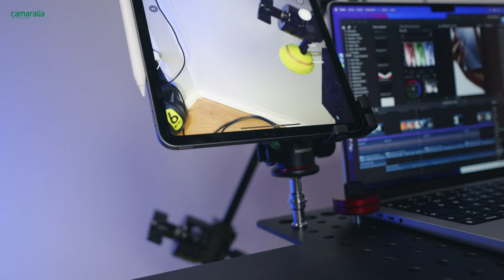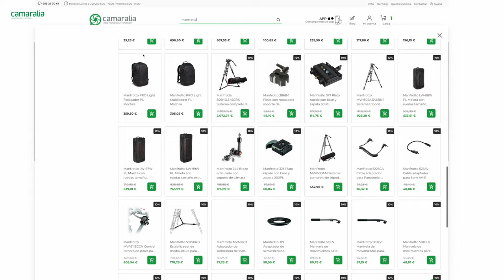🎥 Descubre los Accesorios Manfrotto y Crea el Espacio de Trabajo Perfecto en Fotografía y Video.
Explora una variedad de accesorios Manfrotto que mejoran tu comodidad y eficiencia al trabajar con cámaras, luces y dispositivos. 🔽🔽

𝐓𝐞𝐡𝐭𝐞𝐫𝐆𝐞𝐚𝐫

Desde soportes versátiles hasta soluciones para tablets y laptops, optimiza tu espacio de trabajo con estas herramientas imprescindibles. Encuéntralos en nuestra página web.